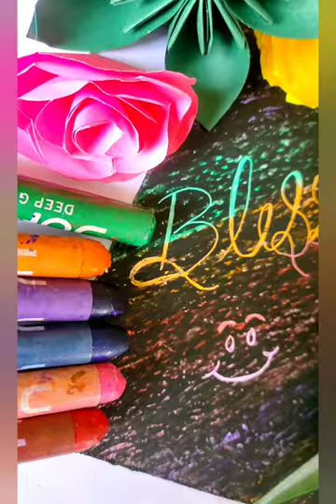Amazing scratch art with oil pastel.